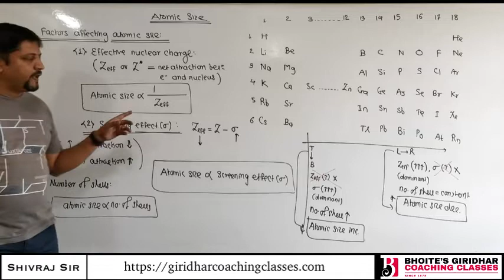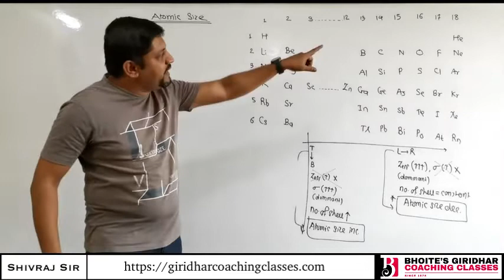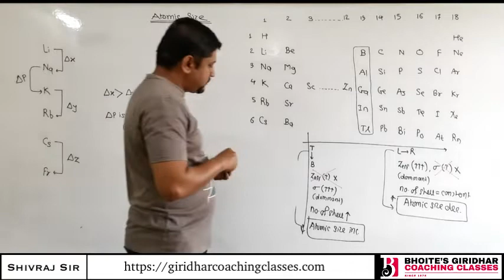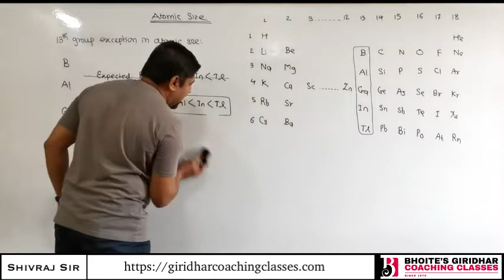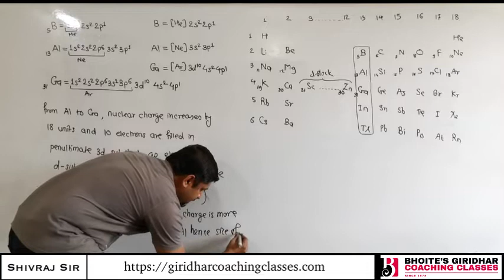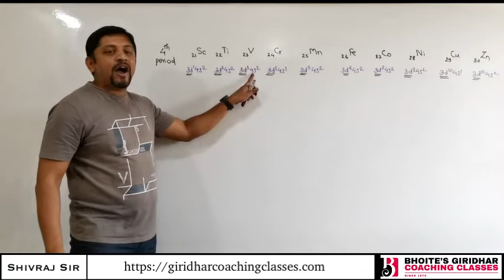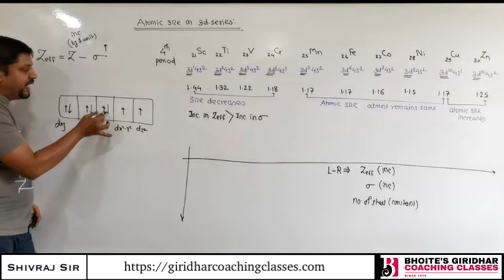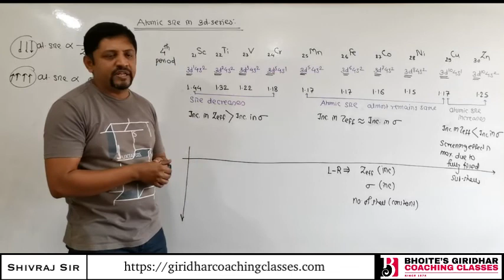Lec 9 Periodic Table Atomic Size 2